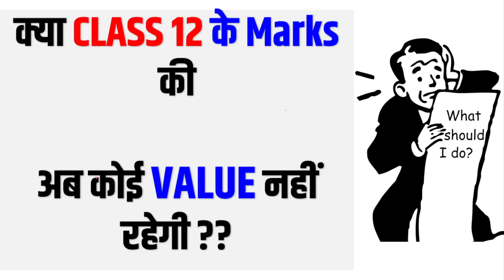क्या अब CLASS 12 के Marks की अब कोई VALUE नहीं रहेगी ? What is CUCET ?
What is CUCET ?

Central Universities Common Entrance Test

What is the benefit of CUCET?
The Central Universities conducted the CUCET as an entrance exam to provide admissions into different courses in these universities. Based on the scores obtained in the entrance exam, the applicants are given admission into these programs after the CUCET 2022 Counselling.

क्या अब CLASS 12 के Marks की अब कोई VALUE नहीं रहेगी ?

For Notes Visit our websites